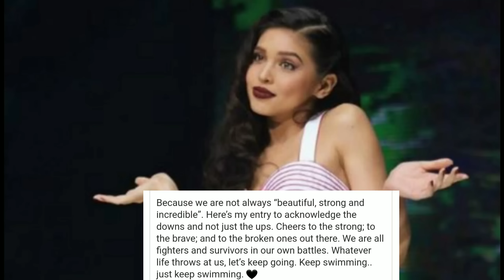NAKAKAGULAT! MAINE MENDOZA AT ARJO ATAYDE HIWALAY NA | KWENTO NG KANILANG HIWALAYAN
Ang buong kwento ng hiwalayang Maine Mendoza at Arjo Atayde.